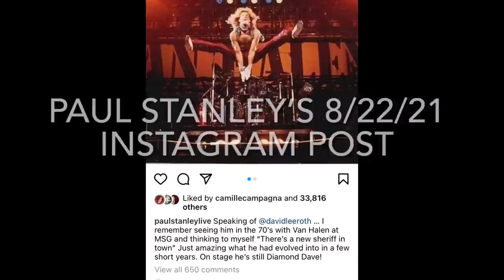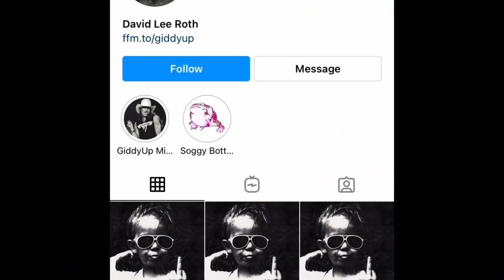Breaking News: Paul Stanley Breaks His Silence on the David Lee Roth - Gene Simmons Feud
KISS frontman, Paul Stanley, broke his silence about the ongoing feud between Gene Simmons and Van Halen singer David Lee Roth by posting a message on Instagram Twitter.